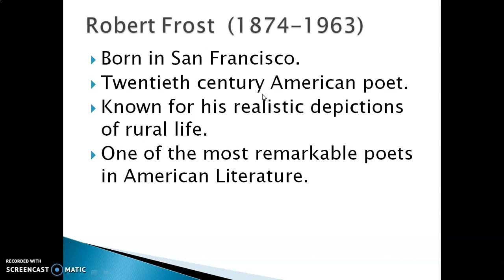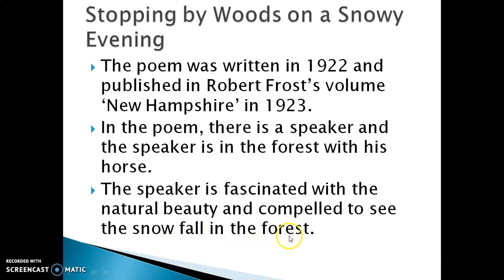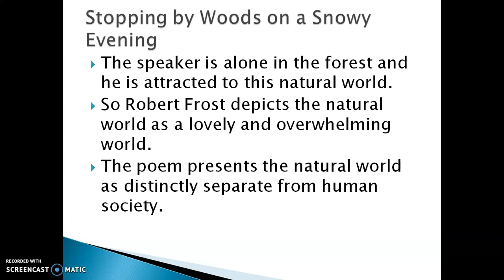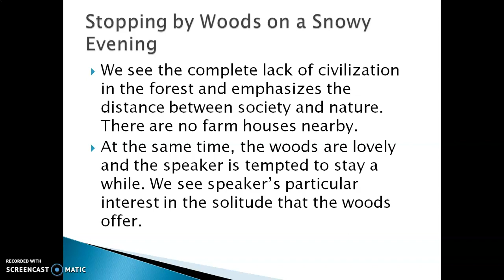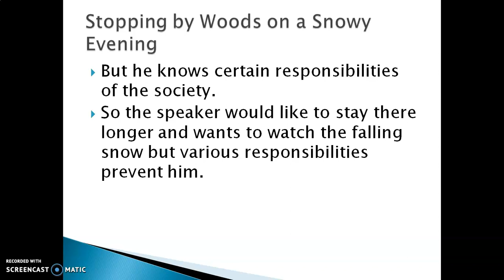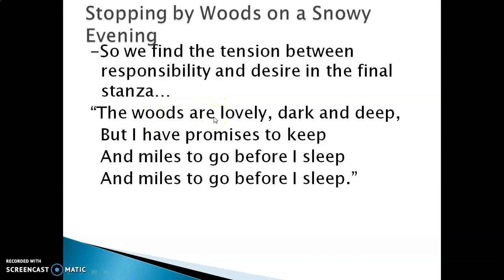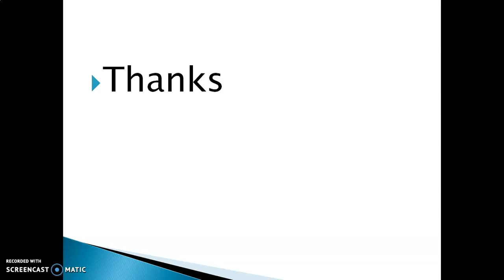Stopping by Woods on a Snowy Evening by Robert Frost PART 2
PART 2.
English Literature.